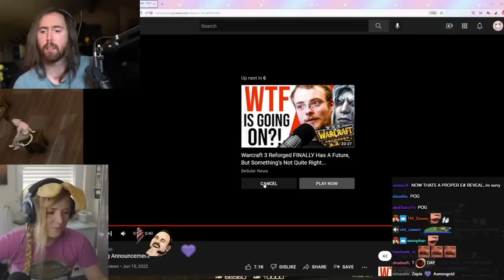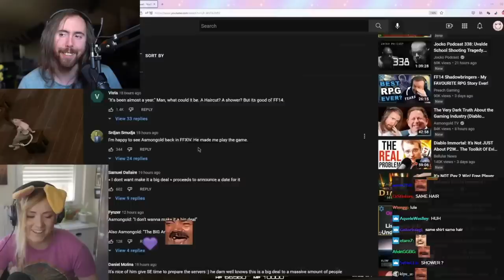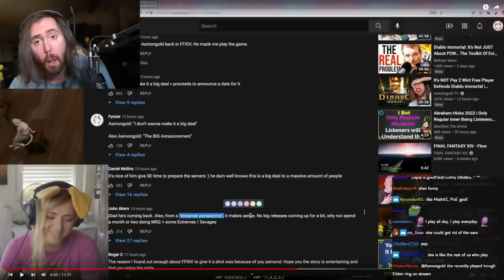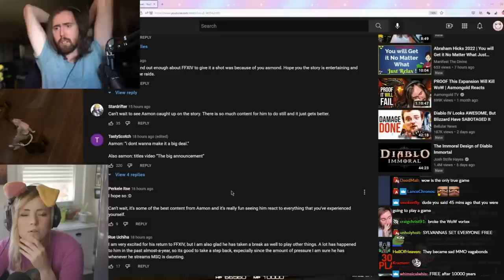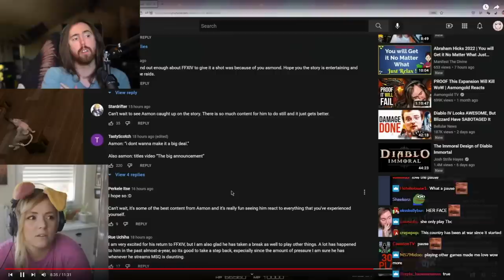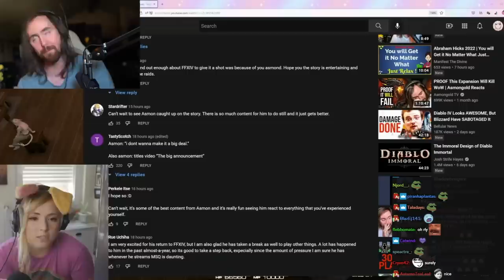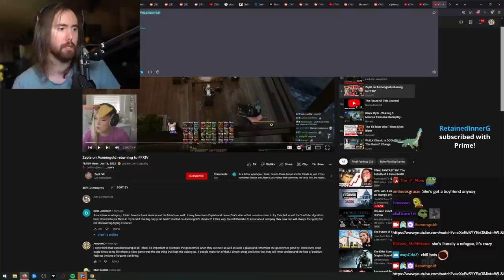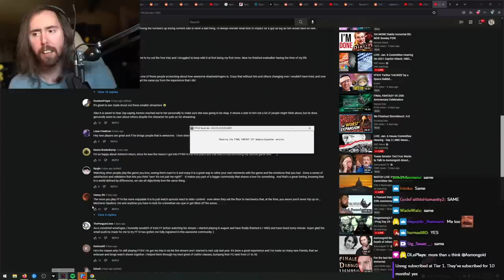Asmongold's Return to FFXIV Does Not Go Unnoticed..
Asmongold Reacts to FFXIV (Final Fantasy XIV): Zepla comments on Asmongold's comeback to Final Fantasy 14